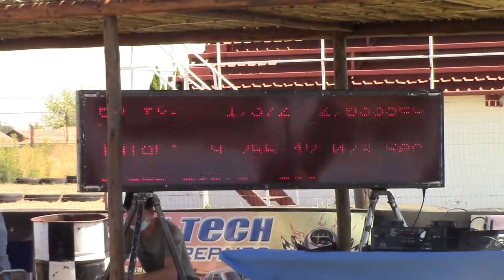Michael Ludick in action - The Brutal Mazda Whisperer - 14 March 2021 - 9 .237sec - Midvaal